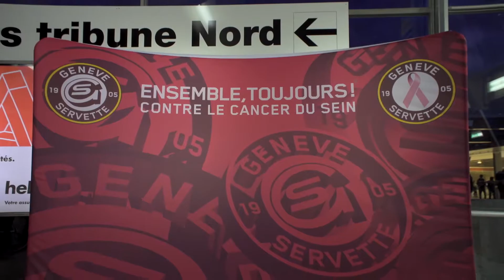GSHC vs Lugano 0-4 Clip de match